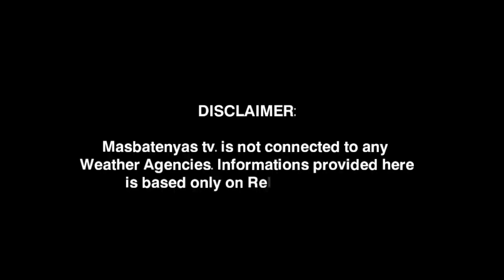POTENTIAL CYCLONE FORMATION! POSIBLENG MAGLANDFALL|NOVEMBER 23,2022 WEATHER UPDATE TODAY